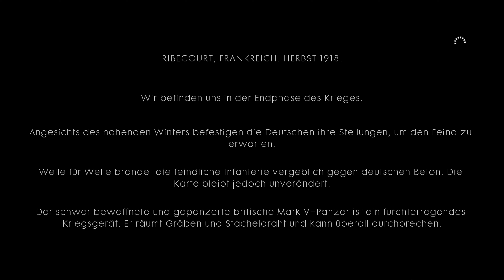Mein neuer Freund Finch :D - Battlefield 1 #2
██► An der Front waren wir nicht so gut, aber im Panzer sind wir unschlagbar! ◄██

██► Programm / Spiel: ◄██

► Plattform: EA